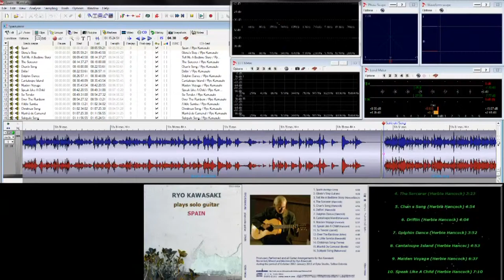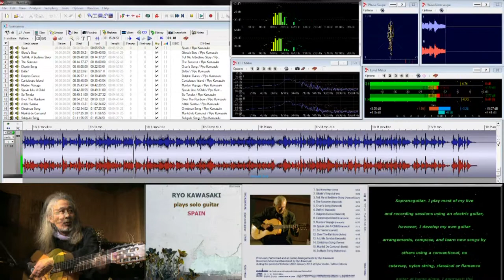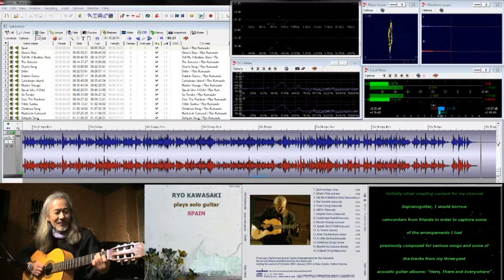Sukiyaki Song/上を向いて歩こう - Ryo Kawasaki solo guitar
Song written by Hachidai Nakamura performed by Ryo Kawasaki.from 2012 CD "Spain".